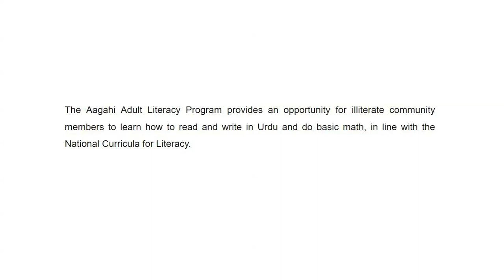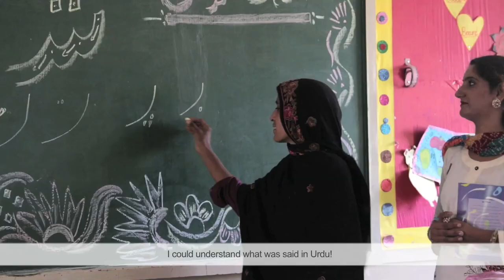Sumera ki Kahani - TCF Aagahi Adult Literacy Programme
Aagahi was initiated by TCF in 2005 in a bid to impart basic literacy and numeracy skills to the family members of TCF students, particularly their mothers.